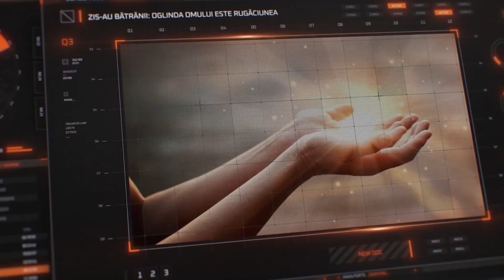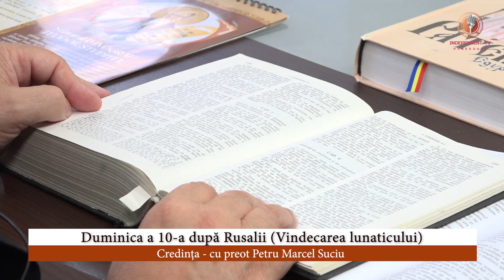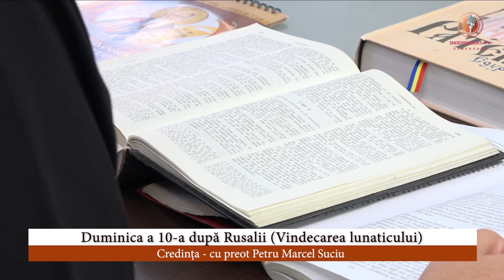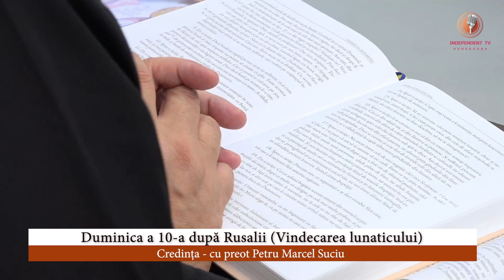Credința - Duminica a 10-a după Rusalii (Vindecarea lunaticului)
Preot Petru Marcel Suciu - Duminica a 10-a după Rusalii (Vindecarea lunaticului)
Tâlcuirea apostolului, Evangheliei și un cuvânt din Pateric
Editor-montaj: Nicu Miron